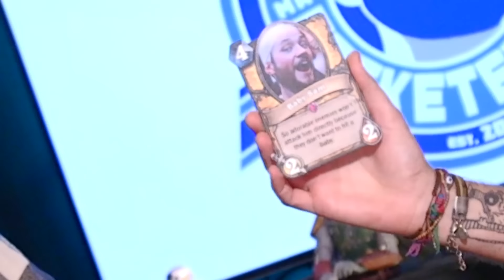90 seconds with Ben Brode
Ben Brode dropped in for a chat the other day...

-- FOLLOW POCKET --